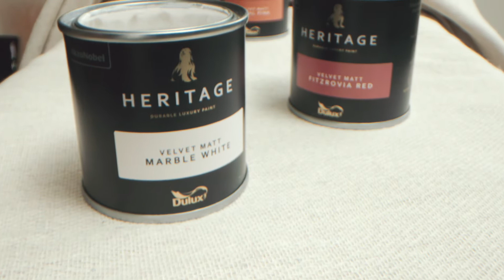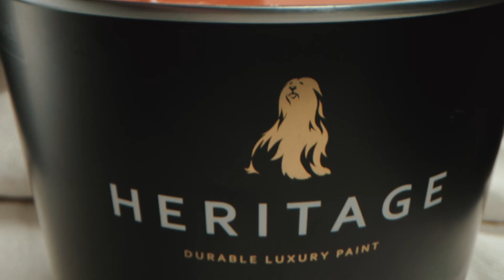Discover the Restaurateur Palette by Ravinder Bhogal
The Restaurateur Palette is a rich collection of shades, curated using the luxury paint in our Heritage Collection. It’s one of three that have been curated by a trio of talented creatives.

Ravinder Bhogal (@cookinboots)